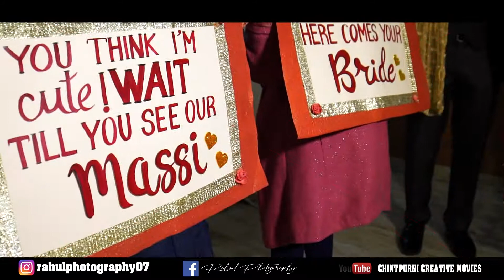Shambhvi & Samandeep Wedding Teaser